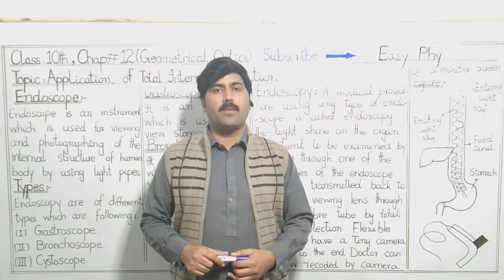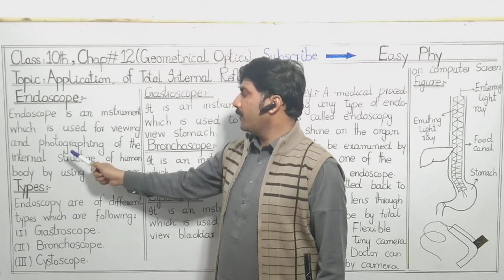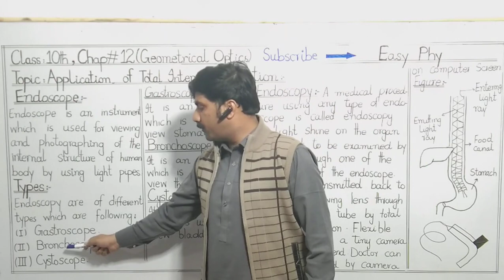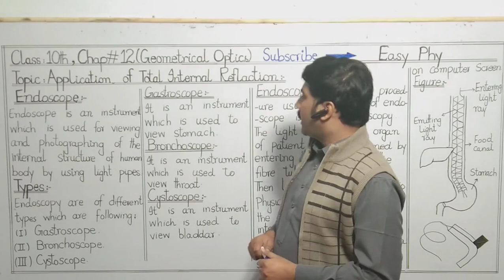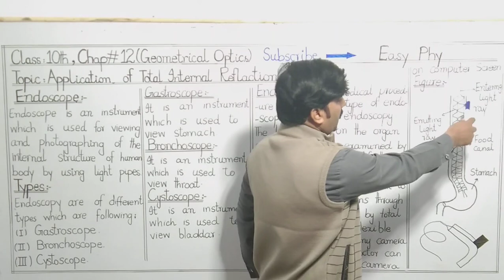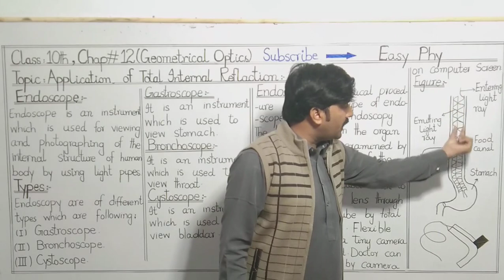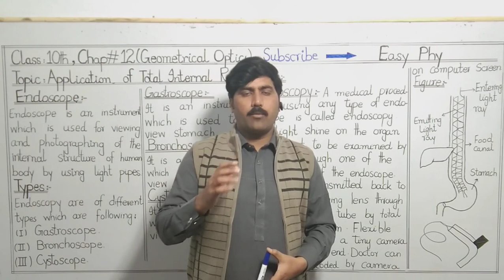10 Class Physics, Ch 12, Endoscope in Physics - 10th Class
Then you easily understand Endoscope for more videos open playlist of my channel